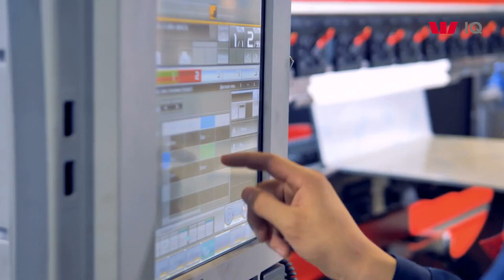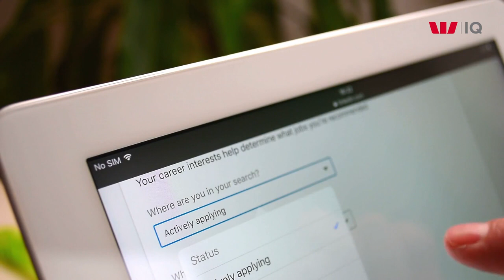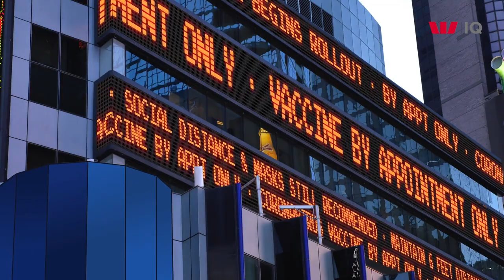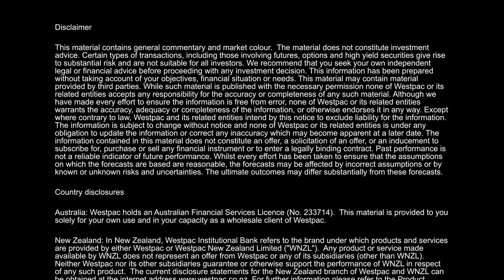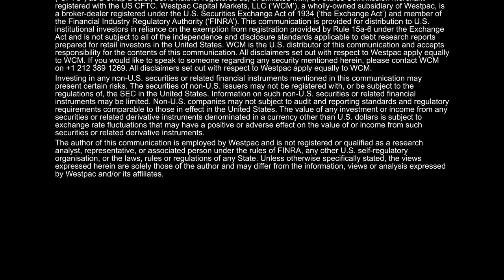Sharp downgrade in 2021 growth; strong recovery in 2022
With the failure of Victoria’s zero case policy we have now downgraded national growth in September quarter to –4.0%; recovery in December quarter will be patchy but a likely 90% vaccination ratio in 2022 signals a growth surge of 7.4%.